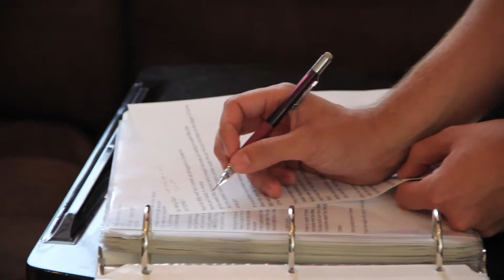Taven Royster - In The Making of Six String Gun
A behind the scenes look of the making of "Six String Gun"